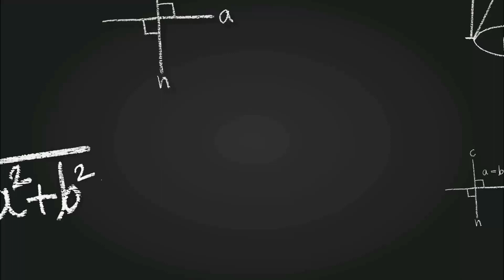World Polio Day Drawing | World Polio Day Poster | How to draw Polio awareness Drawing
Welcome to SN Cute Arts 🎨

This video is about World Polio day Poster and Chart Drawing.in this video we will Draw Polio day Poster for Classroom.